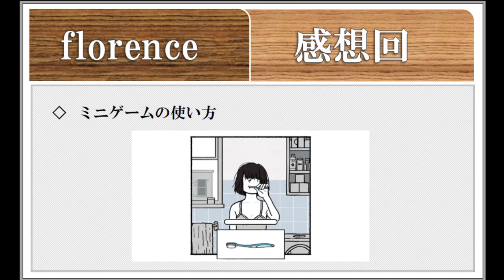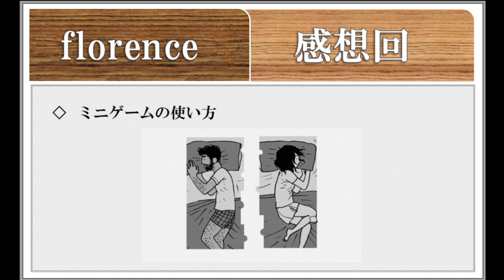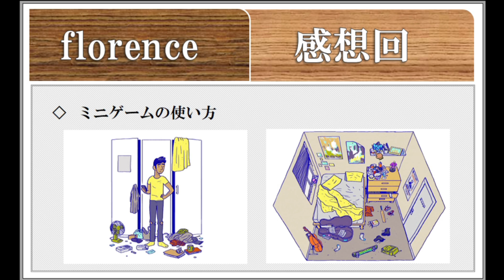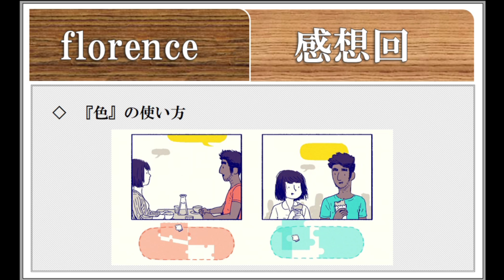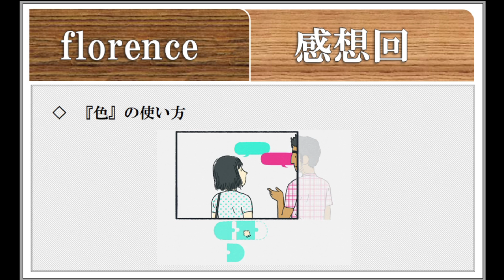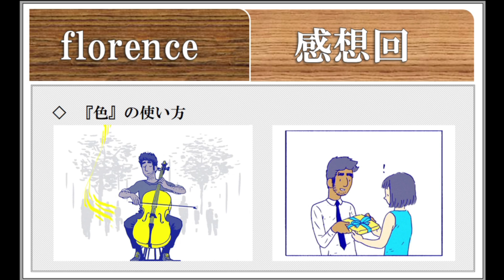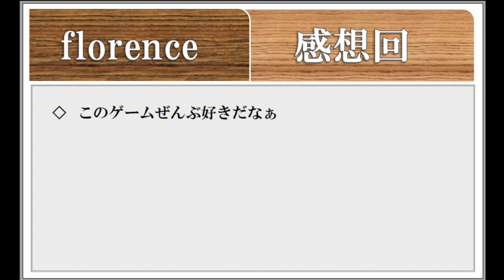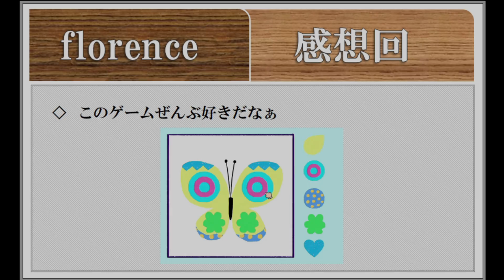◆florence 実況プレイ◆感想回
▽ オーストラリアのインディーゲーム『florence』を実況プレイした感想を喋る動画です。

"音楽が良すぎる"という話をし忘れたけど、
でもまあそれしか言えないし、いいか。

音楽を担当されたKevin Penkin氏は覚えておきたいですね。